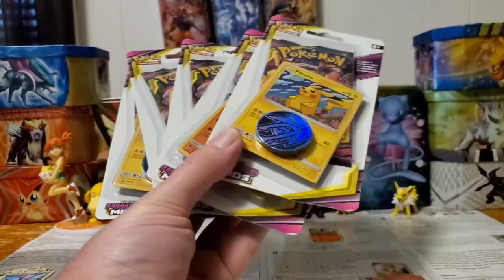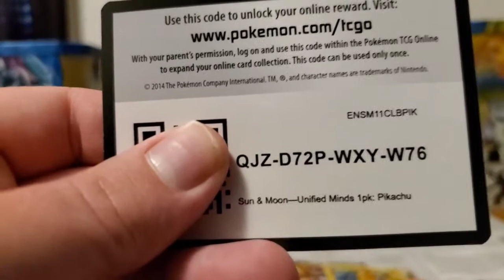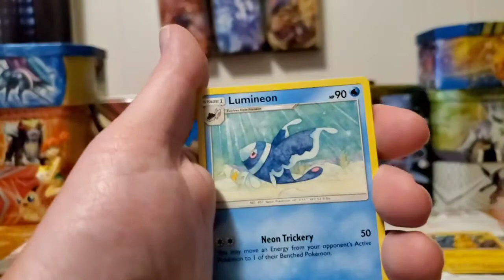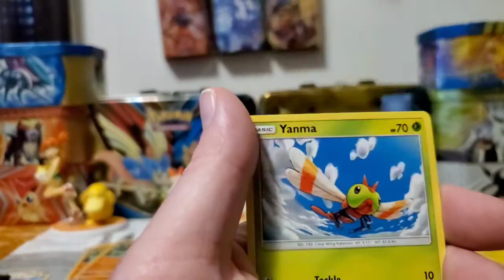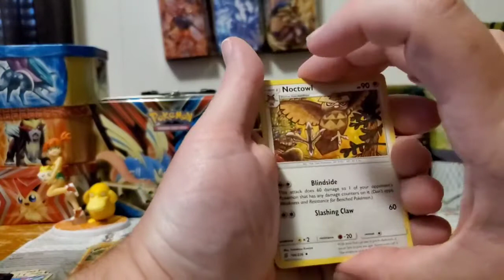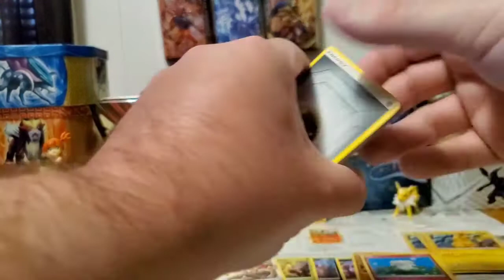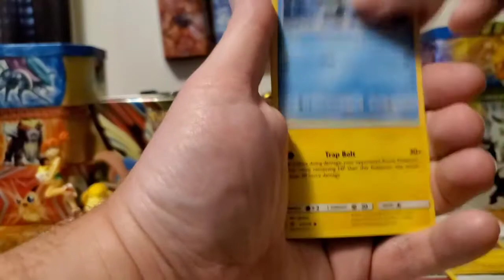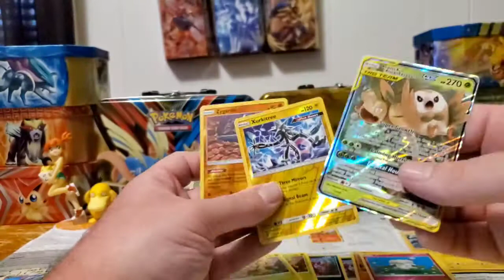NICE TAG TEAM GX PULL! Opening some Unified Minds Promo Blisters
Very happy I could find these at my local Family Dollar.  Any set that features my favorite Pokegirl is a win for me, especially with such cute card as Misty's Favor.  While I don't pull another full art of that card, I do get a pretty nice Tag Team GX, which is my first in this set, alongside many more cards I need.
Video graphics and music used for intro and outro are from Videvo, and edited on InShot.  Intro music is called No Matter Where You Go, and outro music is called Punk'd.